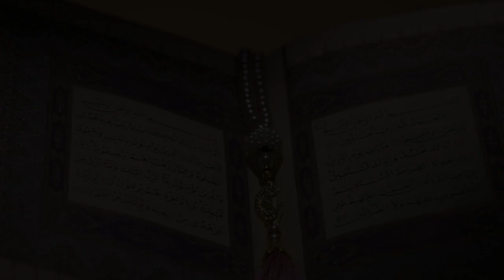Importance Of Water | Why do we Drink Water? | Pani Ki Ahmiyat | Pani Zindagi Hai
Importance Of Water | Why do we Drink Water? | Pani Ki Ahmiyat | Get Ready to CHANGE Your Life with Water!

↪► Join the official YouTube channel for watching Islamic video clips and upcoming teasers.